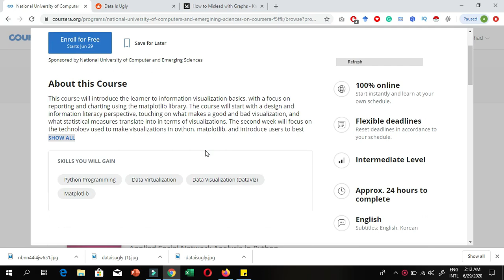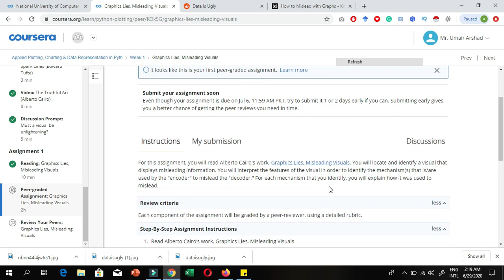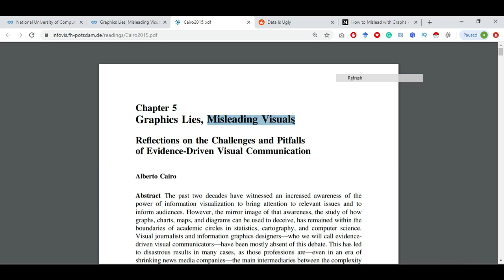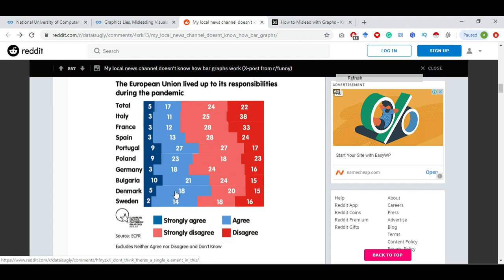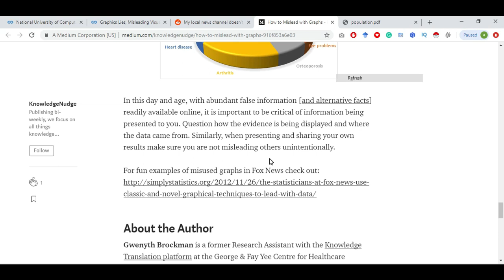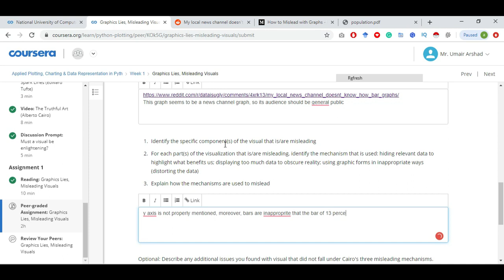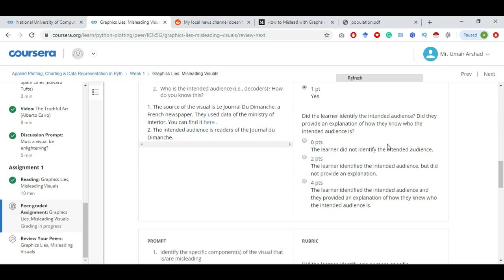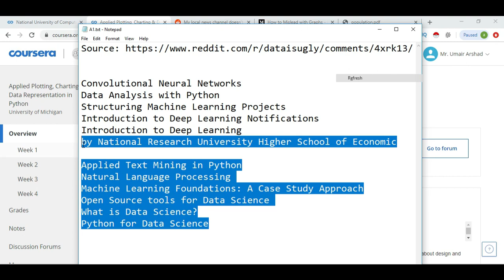Applied Plotting, Charting & Data Representation in Python Coursera Week 1- Full solved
Get Coursera Applied Plotting, Charting & Data Representation in Python complete certification in just half-hour, if you know python a little bit. Watch out this video and Earn free Certificate which worths 30$ for Free.
This course will introduce the learner to information visualization basics, with a focus on reporting and charting using the matplotlib library. The course will start with a design and information literacy perspective, touching on what makes a good and bad visualization, and what statistical measures translate into in terms of visualizations. The second week will focus on the technology used to make visualizations in python, matplotlib, and introduce users to best practices when creating basic charts and how to realize design decisions in the framework. The third week will be a tutorial of functionality available in matplotlib, and demonstrate a variety of basic statistical charts helping learners to identify when a particular method is good for a particular problem. The course will end with a discussion of other forms of structuring and visualizing data.
Week 1 Principles of Information Visualization

It covers:
Applied Plotting, Charting & Data Representation in Python Week 1 Graded Project
python tutorial

User Content
The Services enable you to share your content, such as homework, quizzes, exams, projects, other assignments you submit, posts you make in the forums, and the like ("User Content"), with Coursera, instructors, and/or other users. You retain all intellectual property rights in and are responsible for, the User Content you share.